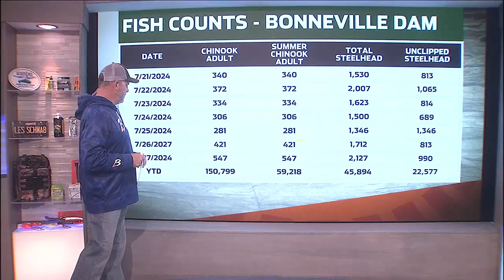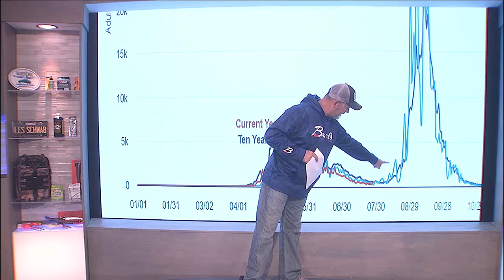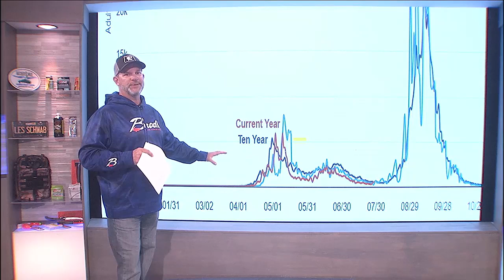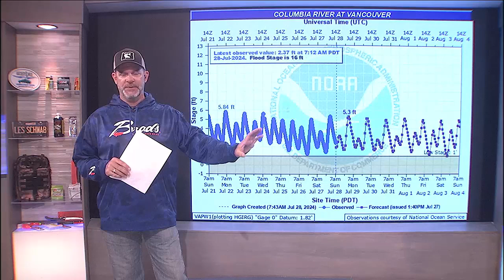Outdoor GPS 7/28 Owin's Field Report